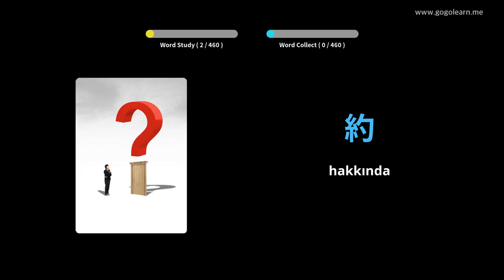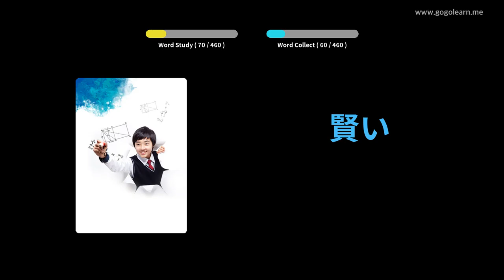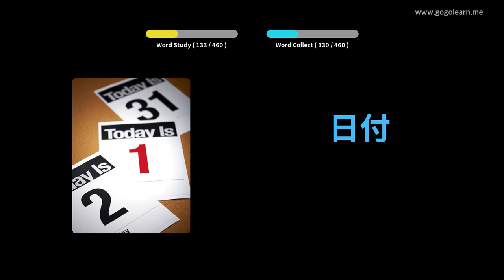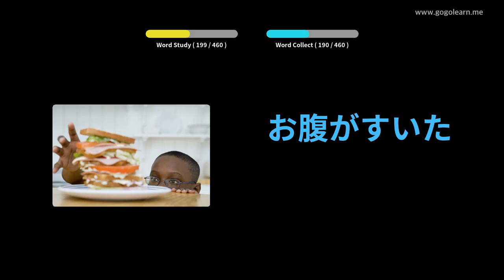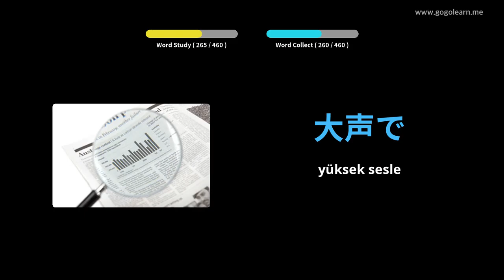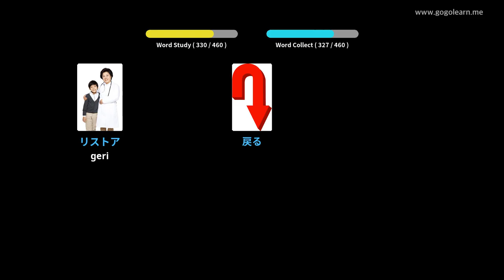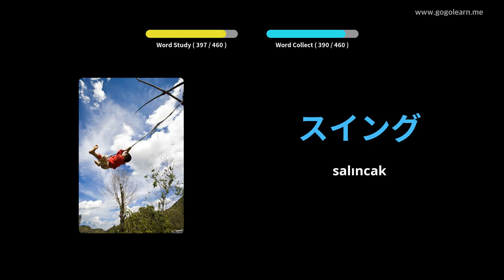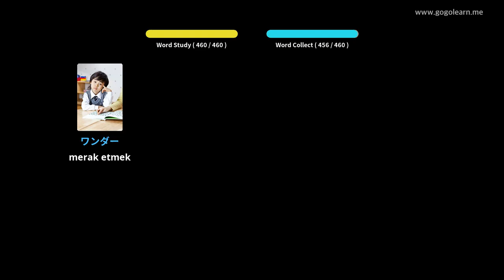Japonca Resimlerle Öğrenin | Japonca Kelime Bilgisi İlkokul | Golearn